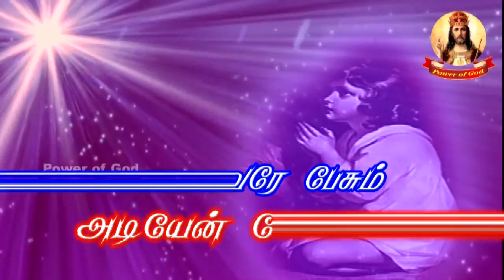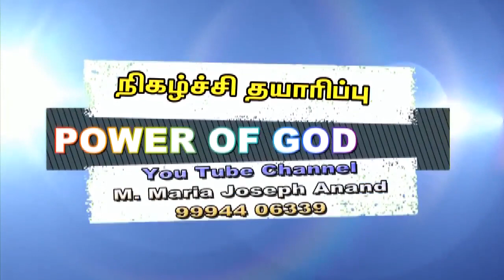ஆண்டவரே பேசும் அடியேன் கேட்கிறேன் - 014